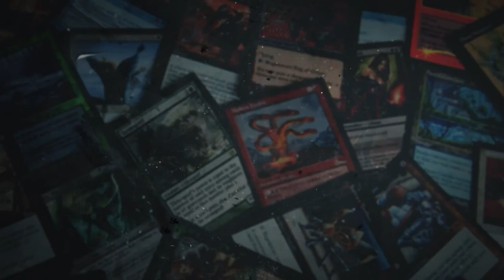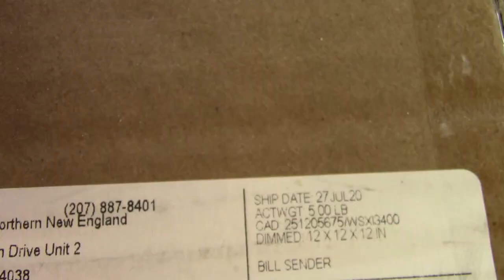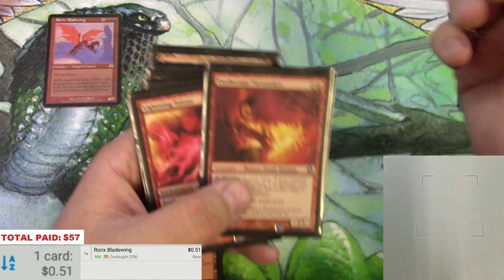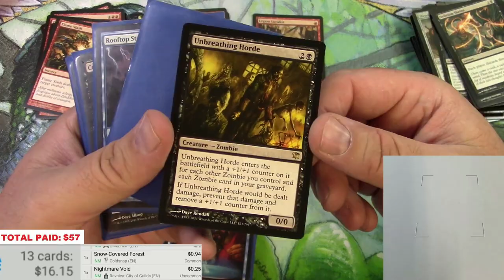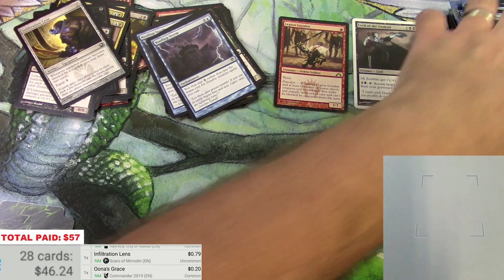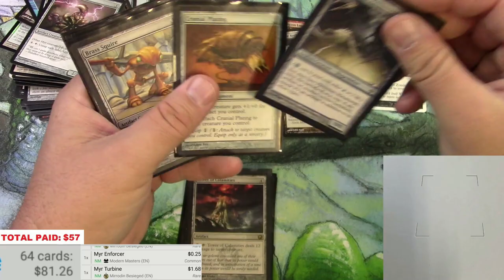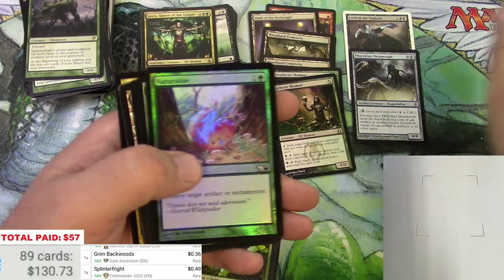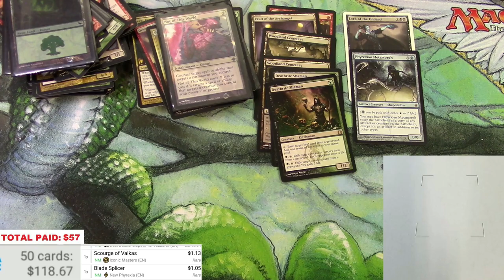MTG Random Buy! Deck Boxes from Goodwill thrift auction on EBAY